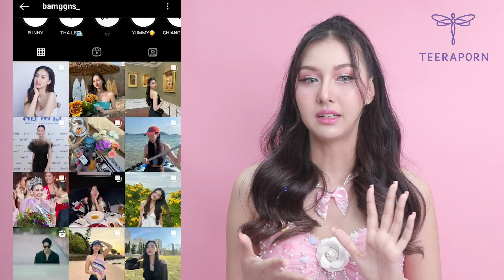น้องแบม ดารานักแสดง เเต่งหน้าหลังทำตาสองชั้นครบ 2 เดือน สไตล์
แก้ปํญหา ชั้นตาไม่เท่ากัน อยากทำให้ชั้นตาชัดขึ้นเพื่อการเเสดงหนัง ซีรี่ส์ ที่จะมาถึง
ผลลัพธ์พึงพอใจ สวยเป็นธรรมชาติ ไม่อวย